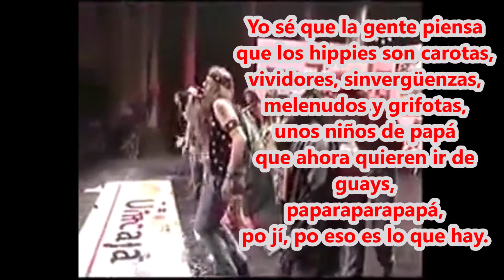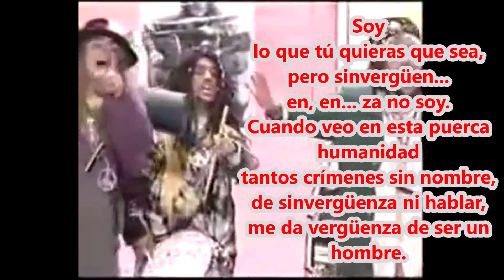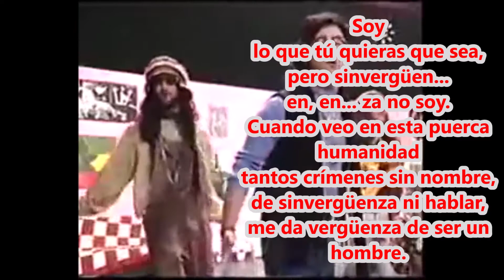Pasodoble "Yo sé que la gente piensa" de Los Yesterdays-Chirigota Letra, lyrics y karaoke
Autoría de Juan Carlos Aragón. (CONCURSO 2021) EN LISTAS DE REPRODUCCIÓN EL DÍA COMPLETO!!

En Carnaval en Cádiz podrás conocer su historia, sus autores, sus coplas y además podrás cantarlas donde y cuando quieras. (*Antigua

4ºTraste
LAm
Yo se que la gente piensa que los jipis son carotas
                                        MI7
vividores sin vergüenzas melenudos y grifotas.
Unos niños de papá que ahora quieren ir de guays
                                             LAm
pa pa ra pa pa ra pa pa po ji po eso es lo que hay.
                  MI7                   LAm
Mira si soy caradura que hasta abandoné la empresa
                LA7                         REm
cuando vi que es la cultura la mayor de las riquezas.
                                          LAm
Melenudo y sin embargo aunque no sirva de nada
                    MI7                   LA
yo prefiero el pelo largo que las cabezas rapadas.
Y no me importa que me digan que yo soy un viva la vida
     FA#7          SIm                          MI7
porque vivo sin compromiso no me da vergüenza ninguna
                                             LA
vida tengo na mas que una yo no creo en el paraíso,
                                                  LA7
para mi es mucho más carota el que me acusa de grifota
                    RE
con la baba llena de whisky soy,
lo que tu quieras que sea pero sin vergüen pen pen
  LA                           MI7
za no soy, cuando veo en esta puerca humanidad
                LA          LA7 RE        MI7        LA
tantos crímenes sin nombres     de sin vergüenza ni hablar
         SIm        MI7    LA
me da vergüenza de ser un hombre.

Lyrics in English:

I know that people think
That hippies are carotas
Scoundrel livers
Hairy and griffy
Some daddy's kids
That now they want to be cool
Pa, pa, ra, pa, ra, pa, pa
Po hee that's what there is
Look if I'm cheeky
That I even leave the company
When I saw what culture is
The greatest of riches
Hairy and yet
Although it is of no use
I prefer long hair
That the skinheads
And I don't care if they tell me
That I am a long live life
Because I live without compromise
I am not ashamed of any
Life I have namas than one
I don't believe in paradise
For me it is much more expensive
The one who accuses me of grifota
With the slime full of whiskey
I am
Whatever you want it to be
But I'm not a scoundrel
When I see in this pig humanity
So many nameless crimes
No shameless
I am ashamed to be
A man

Paroles de cette chanson de carnaval en français:

Je sais que les gens pensent
Que les hippies sont des carotas
Foies de canaille
Poilu et griffy
Les enfants de certains papa
Que maintenant ils veulent être cool
Po hee c'est ce qu'il y a
Regarde si je suis effronté
Que je quitte même l'entreprise
Quand j'ai vu ce qu'est la culture
La plus grande des richesses
Poilu et pourtant
Bien que cela ne soit d'aucune utilité
Je préfère les cheveux longs
Que les skinheads
Et je m'en fiche s'ils me disent
Que je suis une longue vie
Parce que je vis sans compromis
Je n'ai honte d'aucun
La vie j'ai un nom
Je ne crois pas au paradis
Pour moi c'est beaucoup plus cher
Celui qui m'accuse de grifota
Avec le slime plein de whisky
je suis
Quoique tu veuilles que cela soit
Mais je ne suis pas un scélérat
Quand je vois dans ce porc l'humanité
Tant de crimes sans nom
Pas sans vergogne
J'ai honte d'être
Un homme